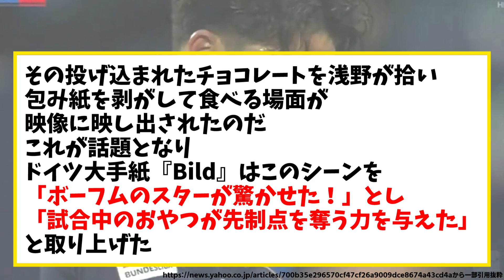【鬼メンタル】チョコ拾い食いで話題の浅野拓磨さん、食べた理由と味の感想を説明するwww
★【DMM FX】初心者からデイトレーダーまで好評の取引ツール